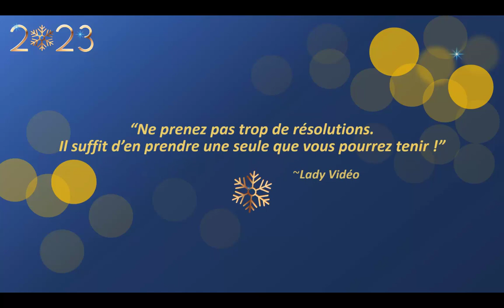Bonne et heureuse année 2023